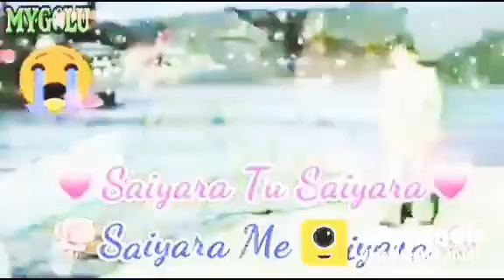Salman khan Sad song With Heartbeat So True Sad Story😢😢😢😢😭😭😭😭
We all hate Donald trump

Marshall3642

Peace